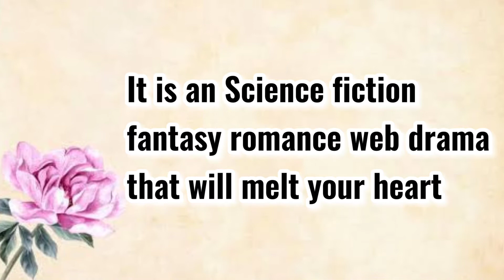Love in Black Hole (Korean Drama) - SF Romance Fantasy Web Drama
credits to: MusicbyAden Feel Good